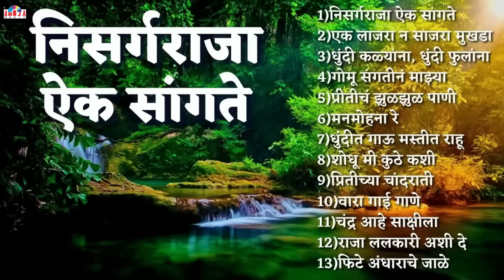Top12 Nisarg Raja Marathi Songs | Marathi Chitrapatil Lokpriya Gani मराठी प्रेमाची गाणी | निसर्गराजा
Singers - Mahesh Hiremath, Shubhangi Joshi, Prakash, Sangeeta
Label - Ahuja Music